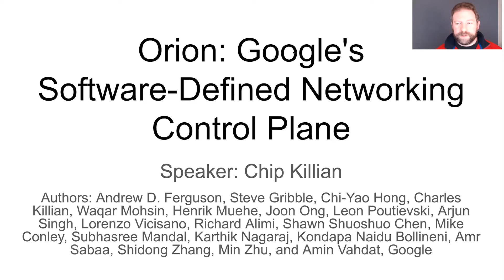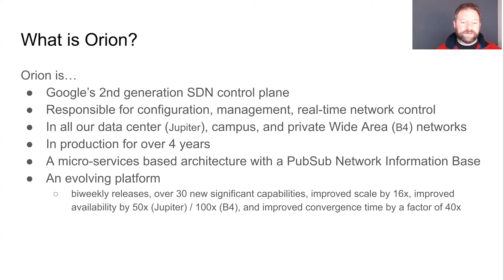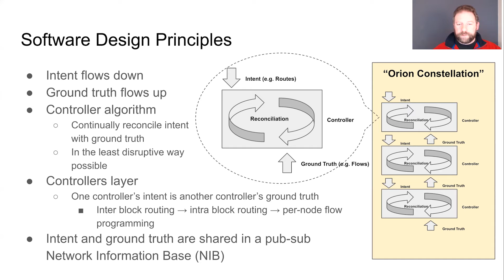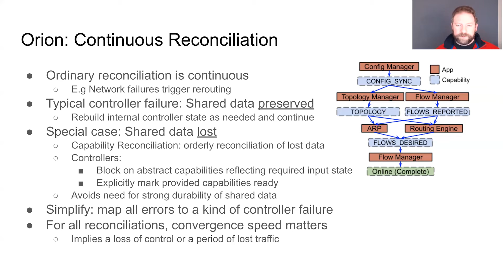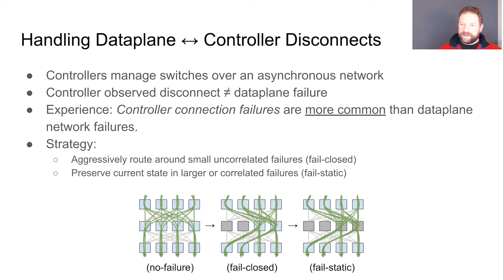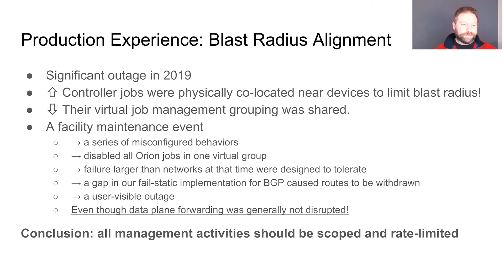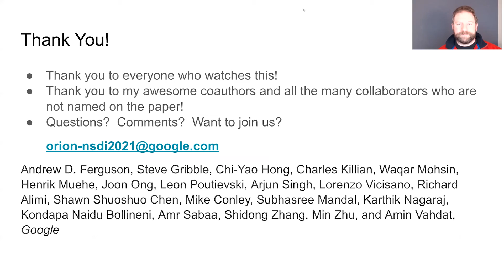NSDI '21 - Orion: Google's Software-Defined Networking Control Plane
We present Orion, a distributed Software-Defined Networking platform deployed globally in Google's datacenter (Jupiter) and Wide Area (B4) networks. Orion enables intent-based management and control, is highly scalable and amenable to global control hierarchies.

Over the years, Orion has matured with continuously improving performance in convergence (up to 40x faster), throughput (handling up to 1.16 million network updates per second), system scalability (supporting 16x larger networks), and data plane availability (50x, 100x reduction in unavailable time in Jupiter and B4, respectively) while maintaining high development velocity with bi-weekly release cadence. Today, Orion enables Google's Software-Defined Networks, defending against failure modes that are both generic to large scale production networks as well as unique to SDN systems.